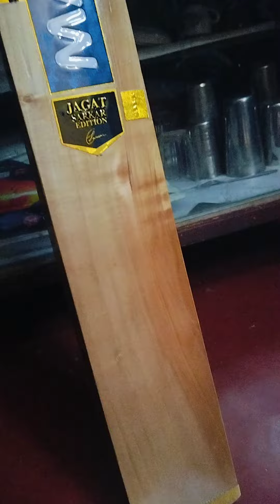premium Quality Bats Dispatching All Over India 🇮🇳| COD Available | Order now 9547141097